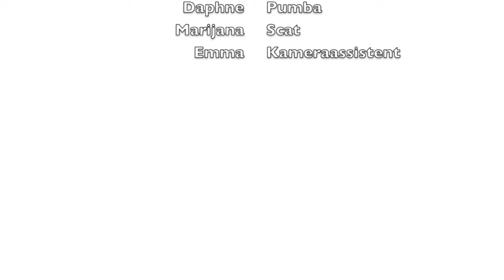Sagan Om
Film gjord på JUNIS Filmfestival 2012